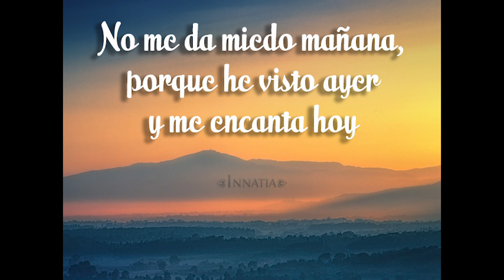🌈COMO DECORAR UNA SALA Y COMEDOR PEQUEÑA🌸🌸DECORACIÓN VERANO 2020🌈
Bienvenidos amigos y amigas hoy les traigo la decoración de sala y comedor pequeña.Simplemente es una idea espero que sea de su agrado .Dios los bendiga.❤️💚💜